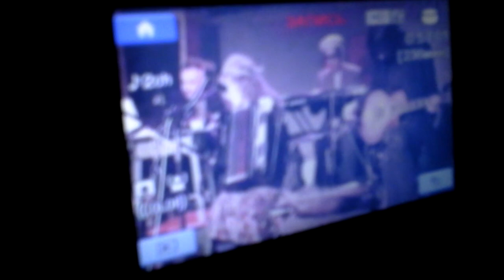16-03-2013 - Вера Сажина в Китайском лётчике-6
Москва, 2013

клуб "Китайский лётчик"

на сцене:

Вера Сажина - поэт, перформер
Алексей Бортничук - на гитаре, гитарой
Алексей Борисов - электроника, электричество
Павел Хотин - за клавишами, клавиши